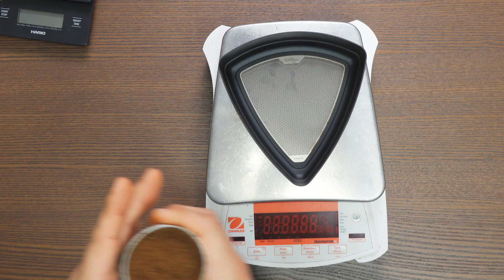커피 입자의 크기와 추출력/ 그라인더를 이기려 하면 안 되는 이유!/ 제목만 봐도 숨막힌다~!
커피 그라인더,미분량, 굵은 입자 = 자본주의
ㅇㅈ?
그나저나 커피 맛과 상관 없는 성분들은 커피색이 없는건가요?
신기하네요 ^^;;

주소: 서울시 강남구 강남대로98길 25 1층